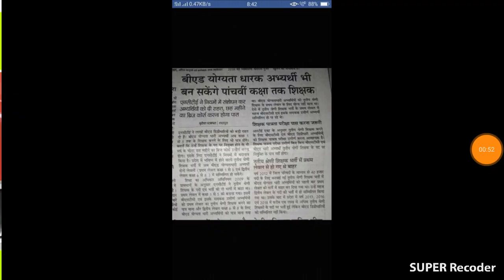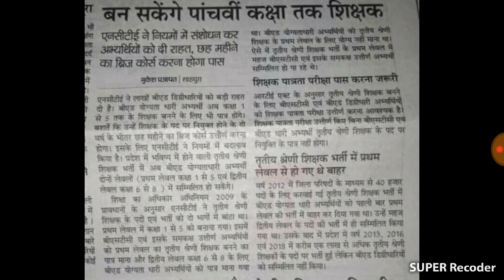मध्यप्रदेश में B.ED एवं B.ED वाले सभी आवेदक के लिए बड़ी खुशखबरी।👍👍👍👍💐💐💐💐